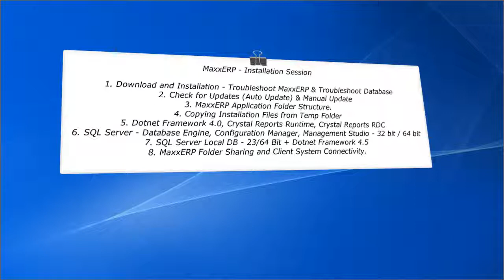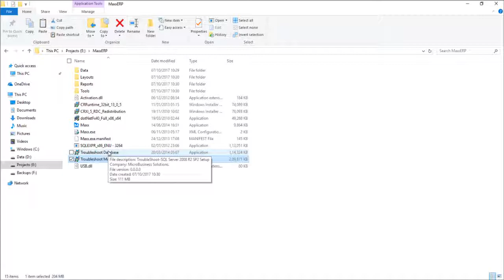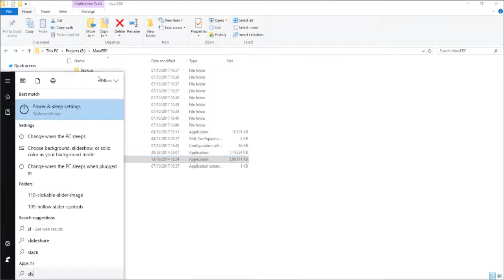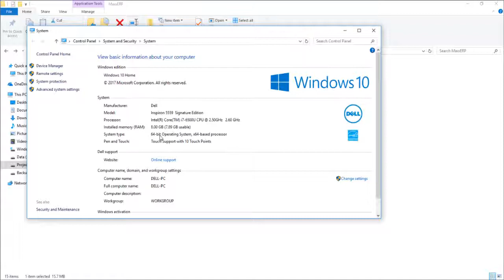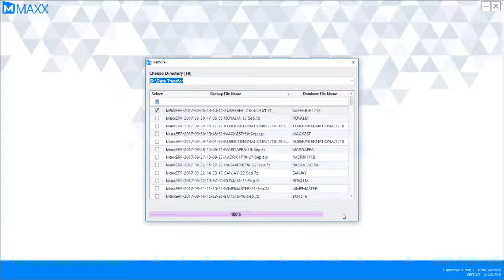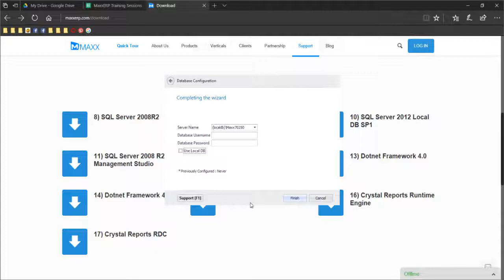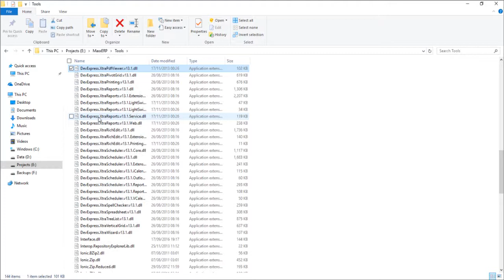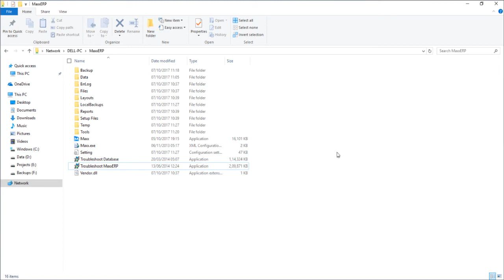MaxxERP Software - Installation - Auto Update - Manual Update - SQL Server - Folder Structure